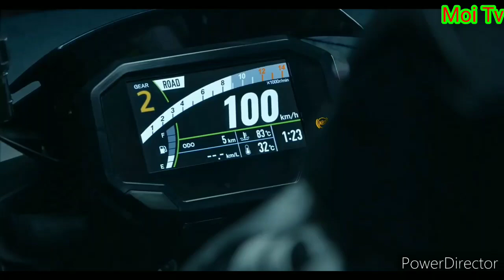KAWASAKI Z H2 full review l Moi Tv